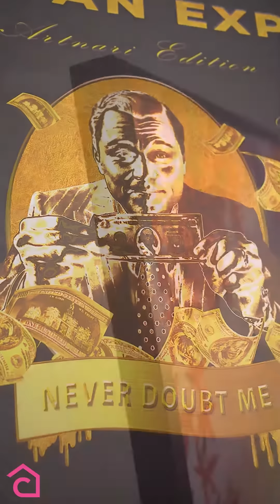Casa Linda Decorações